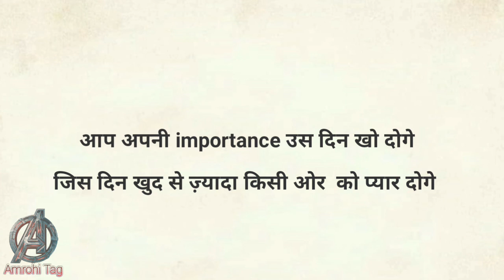अपनी तक़लीफें और दर्द सिर्फ गैरों को बताया करो || Gulzar famous shayari || Gulzar best poetry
Shayari credit-unknown author

Amrohitag Music credit respect to Owner

Keep love